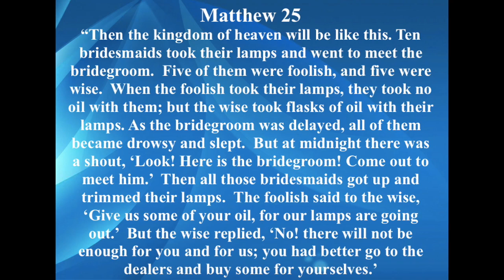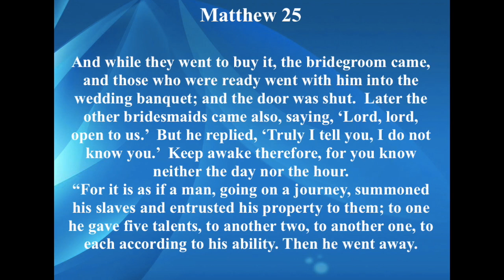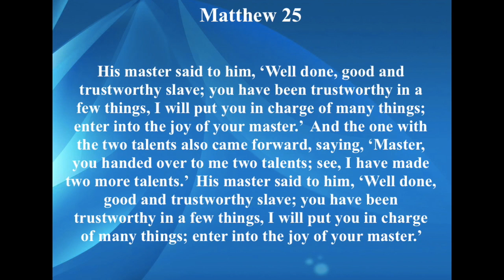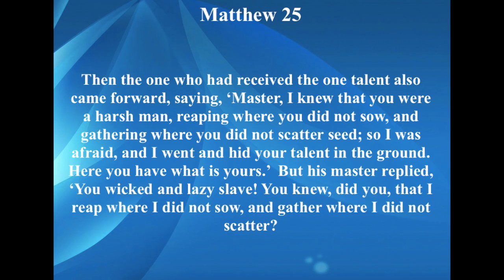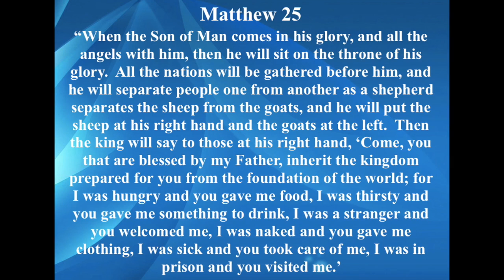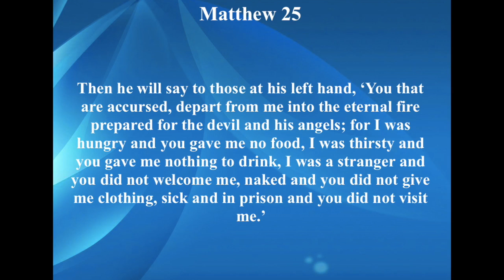Daily Reading November 8, 2021